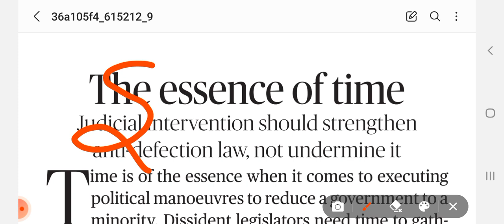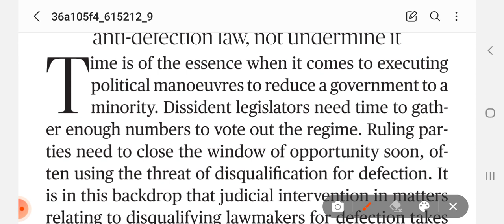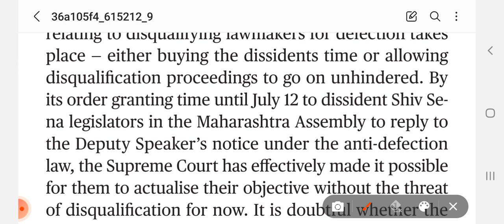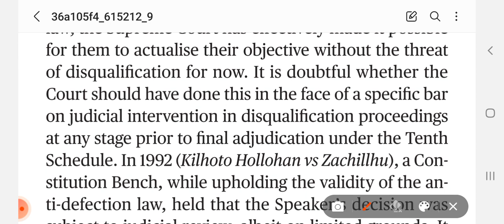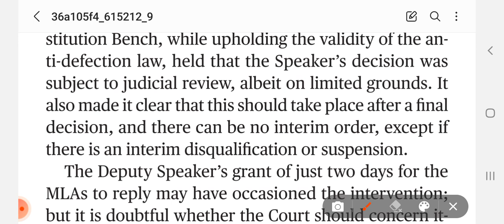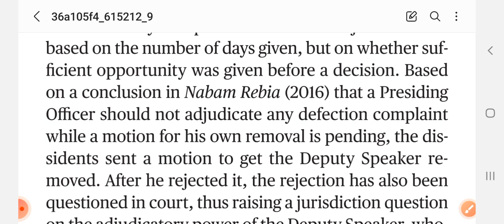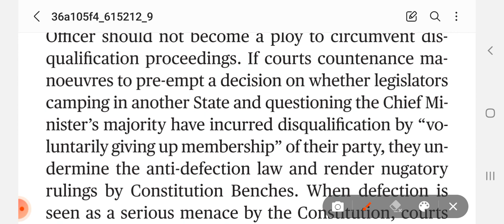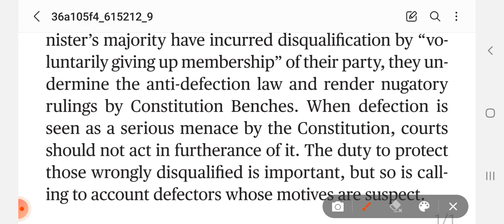The Hindu Editorial "The essence of time"